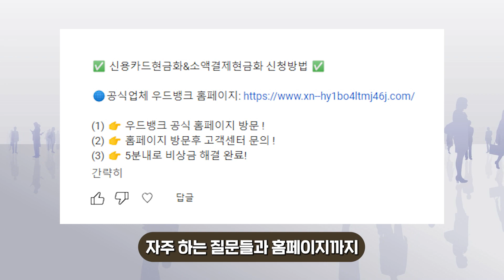신용카드 현금화 소액결제 현금화 직접 이용 해 본 후기 TIP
휴대폰소액결제현금화 3~5분만에 100만원 바로해결하는 방법

안녕하세요 여러분의 비상금 해결을 도와드리는 우드뱅크 입니다!

휴대폰 소액결제 현금화 사용시 기본적인 핸드폰 소액결제 한도는
매달 통신사에서 제공해주는 후불 결제 한도로,
온라인에서만 휴대폰 결제로 사용 가능 했었는데요!

올해부터 휴대폰소액결제 사용방법에 대한 정책이 변경 및 확장되면서
모바일 상품권을 구입후 판매하는 방식으로 새롭게 사용할수 있는 방법이
생겨나면서 쉽고 빠르게 비상금 마련이 가능하게 되었습니다!

그리고 변경된 모든 방법을 저희 우드뱅크에서 직접 도와드리고 있으니
소액결제 현금화를 이용하시는 방법은 ?
영상을 시청하시고 오늘 알려드린 우드뱅크 핸드폰소액결제현금화 서비스로
여러분의 비상금 문제를 쉽고 빠르게 해결해 보시기 바랍니다!

우드뱅크의 고객센터는 365일 24시간 연중무휴로
언제든지 운영되고 있으니
비상금 대출에 거절되고 승인이 잘 나지 않아서 고민하고 계신
무직자, 프리랜서, 직장인, 자영업자 분들도 부담없이 소액결제 현금을
이용하실 수 있으니 언제든지 편하게 문의 남겨주세요

언제나 쉽고 빠르게 고객님의 입장에서 최선을 다해 도움드리겠습니다!